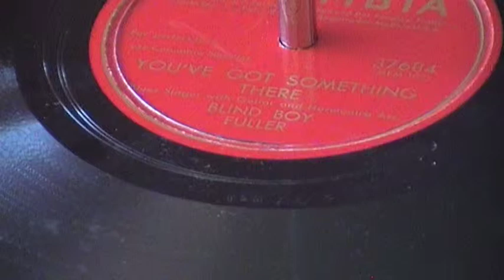Blind Boy Fuller - You've Got Something There - Original 78rpm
Always use the special needle / stylus, which is made for use on  78rpm records only.  Using the needles made for LPs and Singles, WILL damage your 78rpm record.